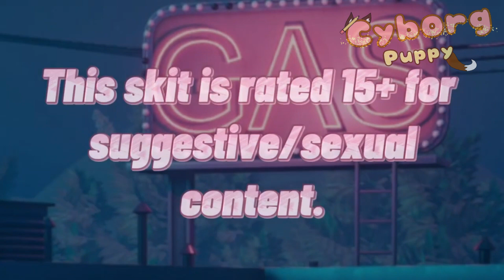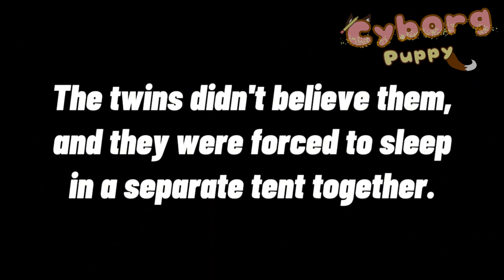🚌{15+} Roadside Rut (Gacha Short) {Just Dudes}🚌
⚠️Warning! This video is rated, and recommended for people who are 15 or older, due to suggestive and spicy/sexual content. If you're uncomfortable with that, please click away.⚠️

Heya everyone! So other than the TMOM short ideas, and skits I've been making recently. Then this idea using one of my newer cast members (from a series I haven't started yet, called Just Dudes) came to my head! This skit is heavily inspired by the humor in Persona 4, aka goofy misunderstanding humor. So if that's not your cup of tea, I don't recommend this for you lol. Don't worry, a real first episode of this series will come eventually. But it's one of the shows that I have trouble writing for at first. So you can expect to probably see more goofy stories about them with regular skit audios, or something like this. I hope you don't mind the suggestive nature of this skit, some of you guys seem to like it though, so I'm not too worried. ^w^

🚌Story🚌
During a road trip around the country, with Gillian playing his gigs at different bands. Something weird happens after a trip to the Hot Springs. When stopping at a Gas Station, Gillian shoos away The Twins, wanting to be alone with Andres, his best friend. I wonder why~...